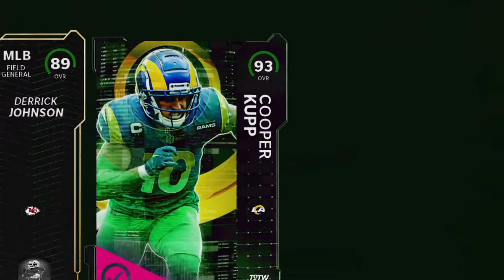CAN $100 GET YOU A GOLDEN TICKET IN MADDEN + 99 GIVEAWAYYY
Madden 22 Ultimate Team Pulling for Golden tickets Or Golden ticket pull and free madden 22 99 overall card giveaway + fan appreciation madden

First PS5 user to leave there ps5 username and what card they want that I pulled will get the card for free